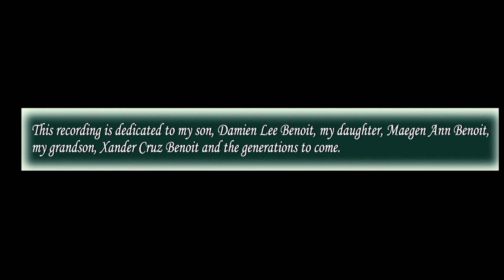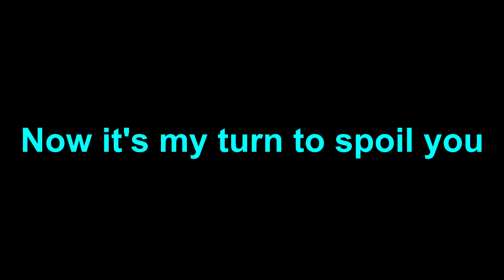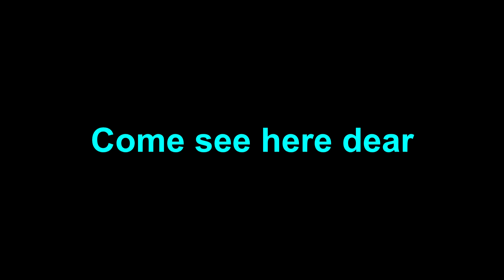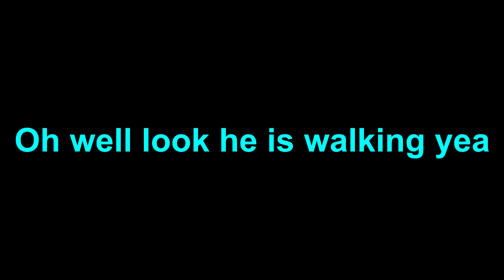A Tribute To My Grandson, Xander Cruz Benoit.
Here is a song that I wrote for my little Grandson, Xander Cruz Benoit. I recorded it on my "For The Generations To Come" album. Xander was just two years old at the time. I recorded hundreds of clips of his baby coo's and words. Then, recorded his song and inserted some clips from Xander where I found appropriate. Hope that you enjoy this video and song that I put together. God Bless